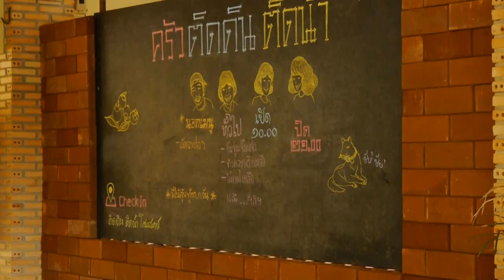ติดดินติดน้ำ โฮมสเตย์ home stay Count the ground water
ติดดินติดน้ำ โฮมสเตย์ home stay Count the ground water ที่ตั้งอยู่ในซอยทางเข้าวัดหนองอ้อ ตำบลมะขาม อ.มะขาม จังหวัดจันทบุรี  บ้านสวนริมน้ำแห่งนี้ ก็เป็นอีกแห่งที่มีธรรมชาติเป็นต้นทุน โดยไม่ลงลงทุนเสกสรรปั้นแต่ง  เหลือแต่เพียงแค่ความคิดของเจ้าของที่จะหยิบยกความคิดสร้างสรรค์  ออกมาปรับเปลียนเพียงแล็ก  โดยช่วงนี้มังคุดที่ออกก่อนฤดูดุจเสมือนทองคำของชาวสวนผลไม้เมืองจันทบุรีเลยทีเดียว เนื่องจากระยะทีมังคุดออกในรุ่นแรกๆจะมาคาถึงกิโลกรัมละ180บาท และจะเริ่มปรับตัวลดลงตามจำนวนไล่เรื่อยมาจนถึง130บาท และถึงหนึ่งร้อยบาท จนอาจถึงราคาต่ำสุกเพียง 12บาทเท่านั้น
แม่น้ำจันทบุรีสายน้ำนี้  นอกจากจะเป็นสายนทีหล่อเลี้ยงชาวเมืองจันท์เมืองนี้  ชาวสวนผลไม้ได้ใช้น้ำแล้ว  บ้านสวนริมน้ำ น้ำใสจากแม่น้ำสายนี้  ที่ถือกำเนิดก่อเกิดสายน้ำ จากเขาคิชกูฏ และเขาสอยดาวไม่เคยแห้ง  คุณชีวา และน้องสาวคุณชาริน แย้มบุญยิ่ง  ได้ใช้ธรรมชาติสองฝากฝั่งแม่น้ำจันทบุรี ที่มีสวนมังคุดจำนวนกว่า400ต้น มารับแต่งที่อยู่อาศัย ที่เป็นบ้านส่วนตัวปรับปรุงเป็นบ้านพักแบบ โฮมสเตย์ เพื่อใช้สำหรับต้อนรับนักท่องเที่ยว ที่เดินทางมาเที่ยวอิ่ม ชิมผลไม้เมืองจันทบุรี ในช่วงต้นเดือนพฤษภาคม จนถึงเดือนกรกฏาคม   ที่ต้องการสัมผัสบรรยากาศบ้านสวนที่ยังคงแนวธรรมชาติอยู่ติดริมแม่น้ำ พร้อมกับฝูงปลาแม่น้ำที่ว่ายเวียนวนสร้างความสมบูรณ์ของคุ้งน้ำ อาศัยพื้นบ้านเมืองจันทบุรี ชิมราชินีผลไม้จากต้นสดๆ แวะเที่ยวเมืองจันทบุรี ช่วงผลไม้ ถ้าท่านมาเยี่ยมเยือนเมืองจันทบุรี อยากสัมผัสมาสัมผัสกับ เหมือนบ้านมาสร้างบ้านไว้พักผ่อนให้ตนเอง  ลองติดดินติดน้ำ โฮมสเตย์     หรือโทรสอบถามเส้นทาง ได้ที่ 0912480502     โฮมสเตย์อีกหนึ่งแห่งของจังหวัดจันทบุรี